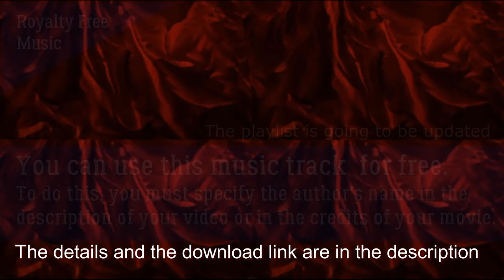«Passion» Royalty Free Music. Download FREE MUSIC FOR YOUR VIDEOS.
You can use this music track for your videos for free. To do this, you must specify the author's name in the description of your video or in the credits of your movie. The authorship belongs to the composer Ekaterina Olerskaya.